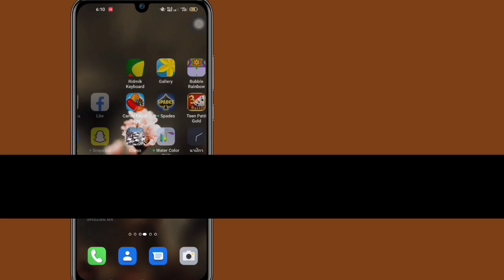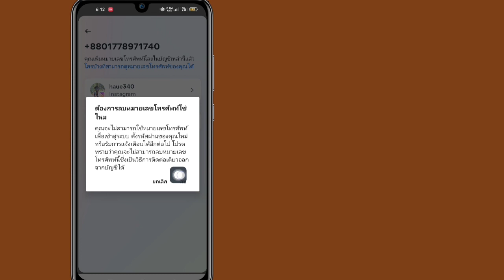วิธีลบหมายเลขโทรศัพท์ออกจาก Instagram (2023) | ลบหมายเลขโทรศัพท์บน Instagram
คุณต้องการลบหมายเลขโทรศัพท์ออกจาก Instagram ภายในการอัปเดตปี 2023 หรือไม่ ถ้าใช่ วิดีโอนี้เหมาะสำหรับคุณ ในวิดีโอนี้จะแสดงวิธีลบหมายเลขโทรศัพท์ออกจาก Instagram ฉันจะแสดงขั้นตอนที่ง่ายที่สุดในการลบหมายเลขโทรศัพท์บน Instagram อย่างง่ายดาย ดังนั้นดูวิดีโอแบบเต็มต่อไปโดยไม่ต้องข้ามเพื่อเรียนรู้วิธีลบหมายเลขโทรศัพท์ออกจาก Instagram (อัปเดต 2023) ลบหมายเลขโทรศัพท์บน Instagram .